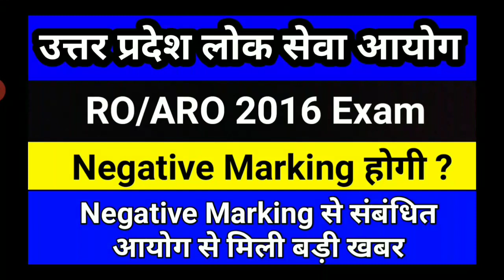RO ARO 2016 परीक्षा में होगी Negative Marking | UPPSC RO ARO 2016 Exam Negative Marking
RO ARO 2016 Exam Negative Marking News
RO ARO 2016 Exam Negative Marking
RO ARO News
RO ARO Latest Update
RO ARO 2016 Latest Update
UPPSC RO ARO 2016 Latest Update